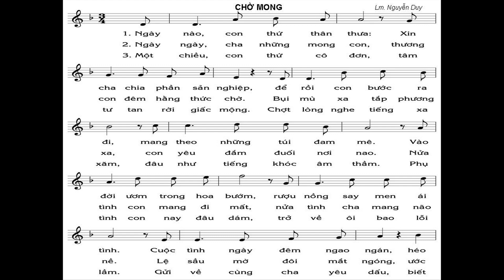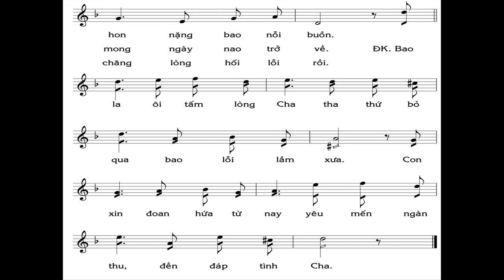Ngày nào con thứ thân thưa xin Cha chia phần gia nghiệp để rồi con bước ra đi mang theo những túi đa